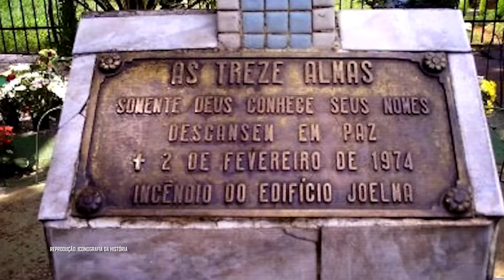A história do Edifício Joelma, o lugar mais assombrado do Brasil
Você já ouviu falar no caso do Edifício Joelma? Na década de 1970, um terrível incêndio que atingiu o local acabou tirando a vida de dezenas de pessoas. Desde então, surgiram lendas e histórias sobre possíveis assombrações que atormentam as pessoas que frequentam o lugar. Ficou curioso para saber mais sobre essa história? O nosso querido Ivan Lima te conta todos os detalhes neste vídeo.

Ficha Técnica:
ROTEIRISTA: Mateus Graff / EDITOR DE VÍDEO: Wanessa Costa / ILUSTRADOR (THUMBNAIL): Vinícius Resende  /   DIRETOR DE FOTOGRAFIA e OPERADOR DE CÂMERA: Francisco (Sombra) / CINEGRAFISTA: Ian Suzart / AUXILIAR DE CÂMERA: Danyllo Freitas / AUXILIAR DE ESTÚDIO: Yury Thalysson Santos / PRODUTOR: Thales da Guarda /  DIREÇÃO DE ESTÚDIO: Carlos de Freitas /ÁUDIO e DIREÇÃO DE CENA E DE GRAVAÇÃO: Marlúcio Rezende / REVISÃO DE ROTEIROS: Maurício Moreira / CHEFE DEP. YOUTUBE: Gabriel Vilela / GERENTE DE PRODUÇÃO: Augusto Ijanc  / PRODUTOR EXECUTIVO: Luiz Phellype Alves